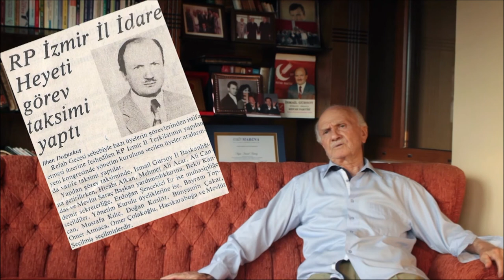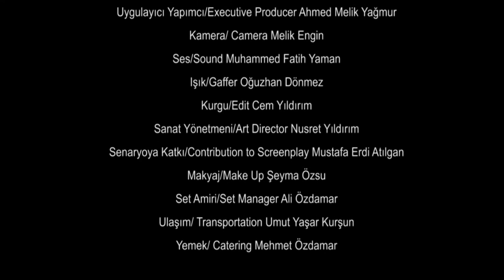SON ÇINAR İşte Benim Dedem - Otobiyografik Belgesel / İsmail Gürsoy - Ahmed Melik Yağmur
SON ÇINAR İşte Benim Dedem
Otobiyografik Belgesel / İsmail Gürsoy - Ahmed Melik Yağmur

Yazan - Yöneten/ Written - Directed by Ahmed Melik Yağmur

Proje Danışmanı/Project Consultant İsmail Hakkı Dostoğlu

Görüntü Yönetmeni/Director of Photography  Göksel Sayın

Uygulayıcı Yapımcı/Executive Producer Ahmed Melik Yağmur

Kamera/ Camera Melik Engin

Ses/Sound Muhammed Fatih Yaman

Işık/Gaffer Oğuzhan Dönmez

Kurgu/Edit Cem Yıldırım

Sanat Yönetmeni/Art Director Nusret Yıldırım

Senaryoya Katkı/Contribution to Screenplay Ali Candaş

Makyaj/Make Up Şeyma Özsu

Set Amiri/Set Manager Ali Özdamar

Ulaşım/ Transportation Umut Yaşar Kurşun

Yemek/ Catering Mehmet Özdamar

Müzik/ Music

Mahsuni Şerif